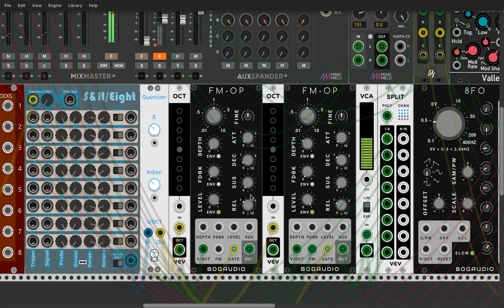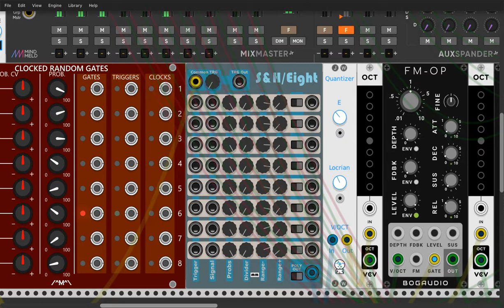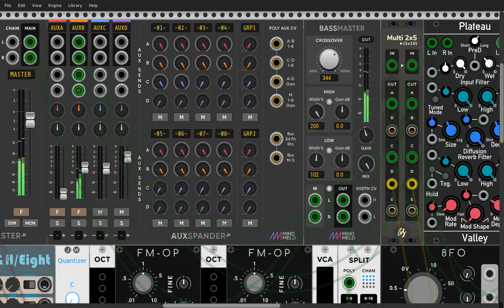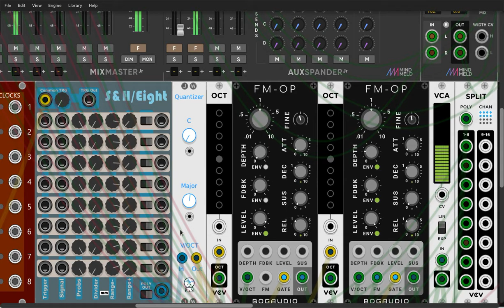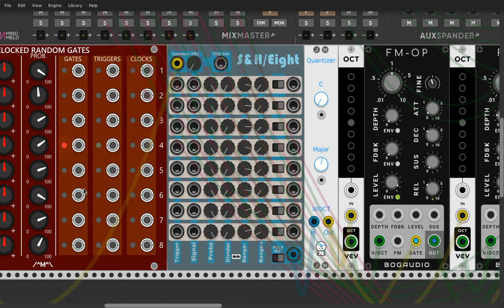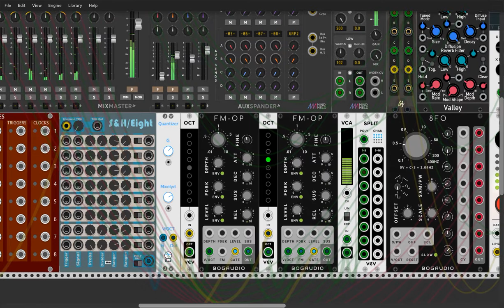FM Algorithms / FM Synthesis / VCV RACK - Modular Eurorack Synth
Dos operadores FM  / Two operators FM / 8 voces / 8 voices